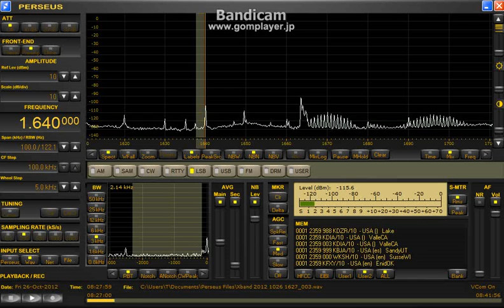1640kHz KDIA 2012 Oct. 26 0828UTC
Beverage like North East 300m
1630AkHzアル中不在で代わりに北米が浮いてきちゃいました。。
ARGはもう望み薄になりましたかね。